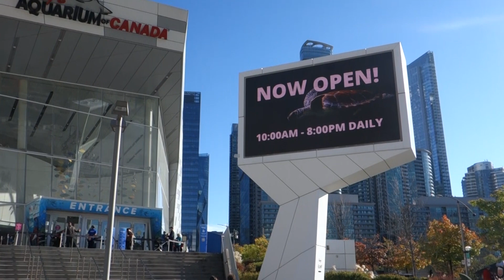Mes Vacances à Toronto